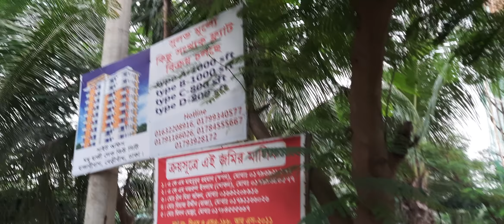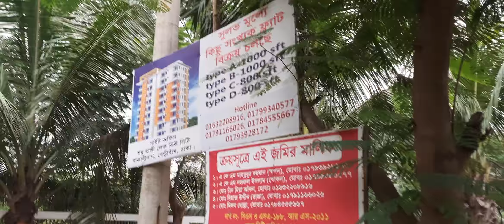ঢাকায় কম দামে ফ্লাট বিক্রি! | Low Price Flat Sell | Bangladesh 🇧🇩